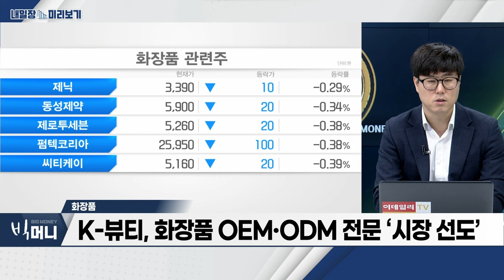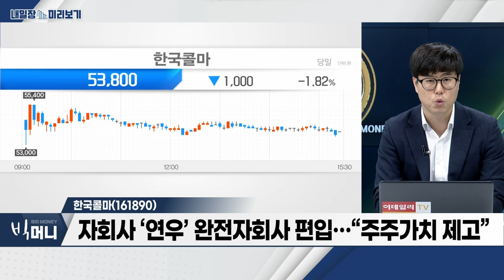한국콜마(161890)... 3분기 영업이익 414억… 전년대비 +128% 호실적 전망 / 화장품... 미국‧동남아 등 중저가 화장품 수요 증가_내일장 미리보기 (20231026)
- 미국‧동남아 등 중저가 화장품 수요 증가
- 외국인 관광객, 인디 브랜드 선호
- K-뷰티, 화장품 OEM‧ODM 전문 ‘시장 선도’

- 3분기 영업이익 414억…전년대비 +128% 호실적 전망
- 中 로컬 업체 품목 확대 속 성장세 지속
- 자회사 ‘연우’ 완전자회사 편입…“주주가치 제고”